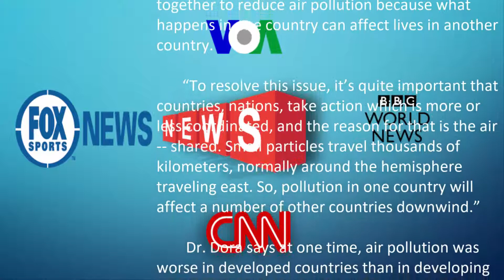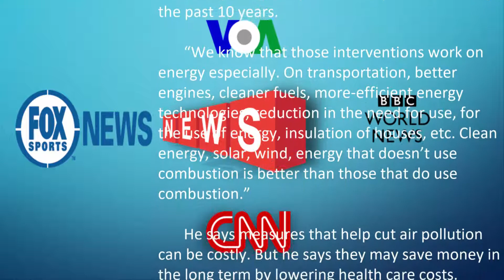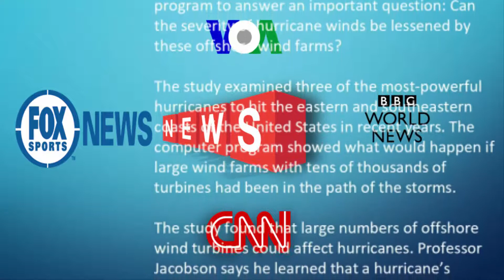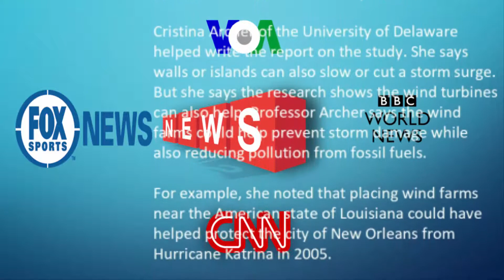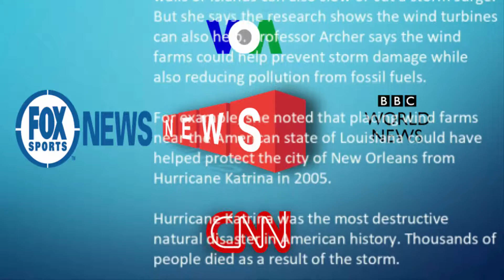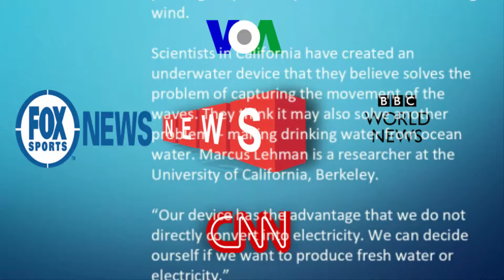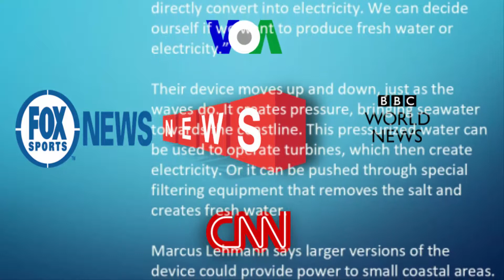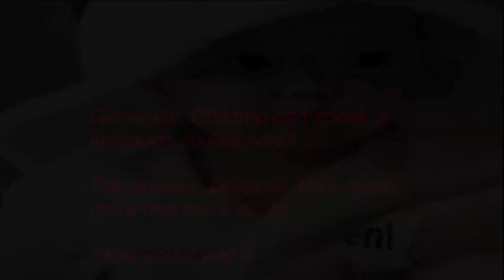English Listening Practices[-Newspaper-05:WHO: Millions Die Every Year From Air Pollution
we have created this video for helping  students in other to improve  listening skills from beginner ,elementary ,intermediate and  advance level .We  have more  News , all News are hot knowledge . We really believe that if you all follow all Hot News step by step , all of you are going to understand English language so fast.